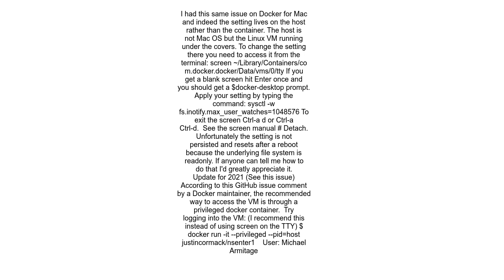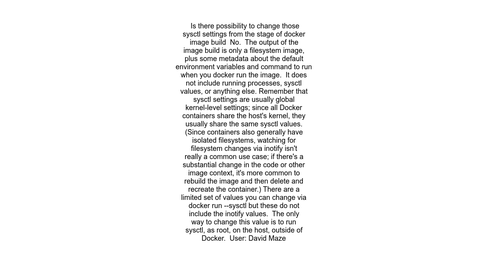Change inotify max user instances limit in Docker container